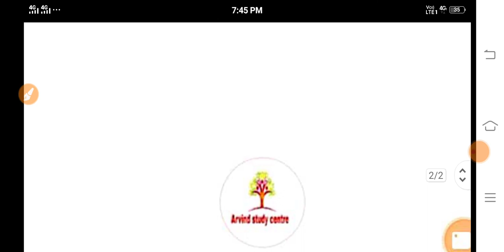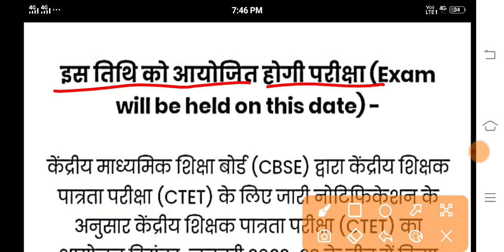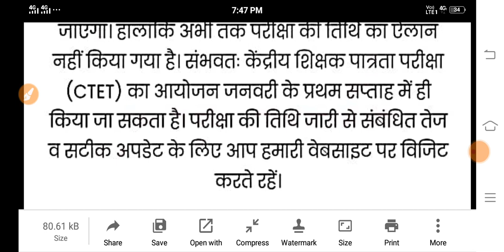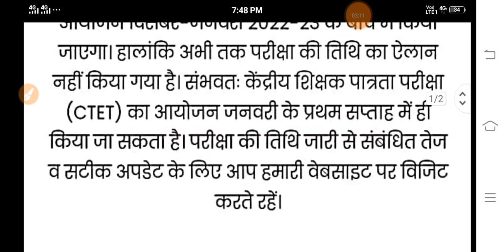सीटेट परीक्षा में फंस सकता है पेंच | ctet latest news today ctetexam2022-23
Ctet-2022 Exam december me nhi hoga aage ke lie batha diya gaya hai | ctetexam2022-23